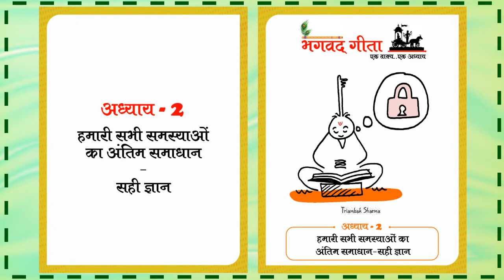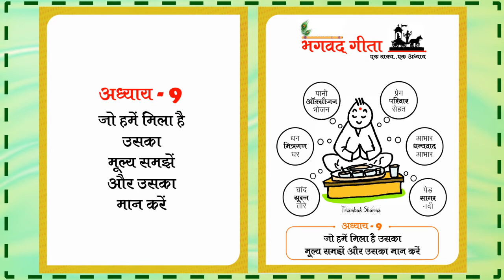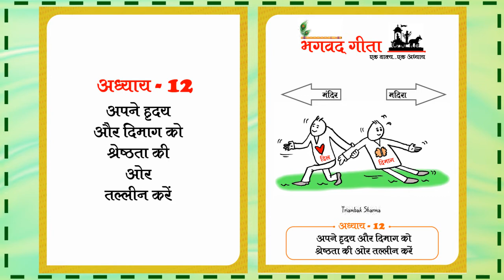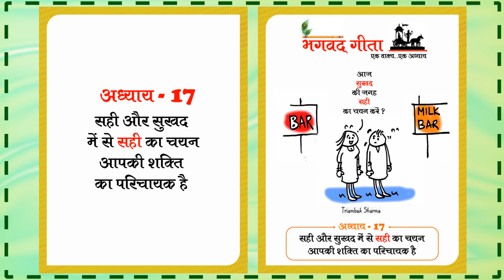Geeta Toons (Hindi)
On Silver Jubilee year of Cartoon Watch magazine, Editor and Cartoonist Triambak Sharma, decided to make innovative series on Bhagwad Geeta. One Sentence, One Chapter and One Cartoon. This way new generation can easily understand the concept of Bhagwad Gita. It is also made in English as well as in Chhattisgarhi. This work was praised by many people and very soon he will make cartoons on world famous Geeta Saar too.
Triambak Sharma, Editor of the only monthly cartoon magazine of India, published since 24 years is now outsourcing his ideas through Animations. To see PDF version of Cartoon Magazine kindly go